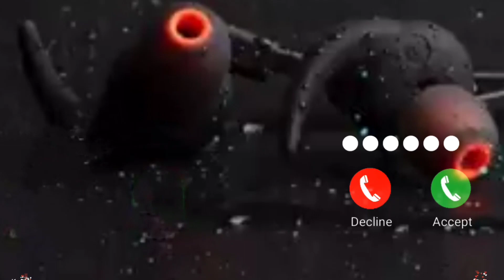Mobile ringtone sms ringtone bgm Ringtone viral ringtone call ringtone New ringtone best ringtone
Title:-Mobile ringtone sms ringtone bgm Ringtone viral ringtone call ringtone New ringtone best ringtone
Your Queries 🔍
ringtone
hindi ringtone
mobile ringtone
best ringtone
new ringtone 2022
romantic ringtone
new ringtone
love ringtone
sad ringtone
viral ringtone
ringtone 2022
trending ringtone
attitude ringtone
bgm ringtone
ringtone music
flute ringtone
ringtone new
music
english ringtone
popular ringtone
song
new ringtone 2022 love song
joker ringtone
मोबाइल रिंगटोन
फिल्मी रिंगटोन
फिल्मी गाना रिंगटोन
iphone ringtone
top ringtone
ringtone song
phone ringtone
krishna ringtone
romantic flute ringtone
newringtone
iphone ringtone for mobile
2022)iphone ringtone
new ringtone for mobile
all ringtone available
ringtone trending
sad status
sad love ringtone
love music
status ringtone
viral status
ringtone viral
ringtone🎵
show
comedy
funny
girl ringtone
ringtone remix hindi
ringtone 2022 instrumental
humnava mere song
humnava mere ringtone lofi
humnava mere ringtone music
humnava mere ringtone remix
humnava mere ringtone instrumental
humnava mere ringtone
instrumental ringtone
closer remix ringtone
south ringtone
telugu ringtone
turkish ringtone
message ringtone
tiktok ringtone
lofi ringtone
tamil ringtone
amar beatz
new ringtone sad
sms ringtone
shiv ringtone
redmi ringtone
notification ringtone
lyrics ringtone
instrument ringtone
best ringtone 2023
apple ringtone
star ringtone
android ringtone
2022ringtone
bhojpuri ringtone
sad new ringtone
new hindi ringtone
romanticringtone
mj poetry
mobileringtone
flute song
flute music
flute
calling
sony
ipad pro
realme
iphone 12 pro max
bmw
hot
tik tok ringtones
pubg mobile gameplay
pubg mobile
top 5 pubg ringtone
pubg
romantic ringtone 2022
iphone
top ringtones
iphone ringtone remix
apple
oppo
iphone ringtones
iphone 11 pro
xiaomi ringtones
xiaomi
iphone new ringtone
new song
bestringtone
new flute ringtone
best iphone ringtone 2022
apple ringtone 2022 download
iphone new phone ringtone 2021
flute ringtone 2022
nice flute ringtone
beautiful flute ringtone
lovely flute ringtone
romantic lovely song ringtone
short ringtone
funny ringtone
kgf ringtone
bgmi ringtone
most popular ringtone
lovely ringtone 2022
tseries ringtone
tseries
flute music ringtone
song ringtone
sk ringtone 1m
রিংটোন
ringtones ar
লাভলী রিংটোন
রোমান্টিক রিংটোনবাঁশির সুর রিংটোন
sad flute music bashir shur ring tone best ringtone 2022
sks entertainment
ppnn
স্বাধীন কৃষক সংগঠন
new song ringtone
danish jain mobile ringtone
mmm999 editz
hindi song ringtone
danish zehen viral
hindi gana ringtone
daku
daku song viral 2022
daku song mobile ringtone
akki ringtone
sm ringtone
bad boy ringtone
best maa ringtone
maa
maa instrumental ringtone
mood off ringtone new
mood off ringtone 2022
maa ringtone
maa ringtone 2022
alone ringtone
mood off ringtone remix
mood off ringtone boy
mood off ringtone bgm
mood off ringtones
new english ringtone
ringtone 2021
sad ringtone mood off
hindi songs
hindi sad ringtone
mood off ringtone song
mood off ringtone
short
viral
comey
chotu dada
shorts
trending